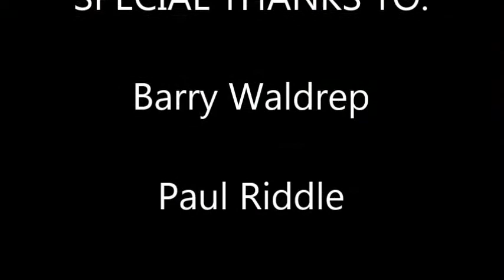Barry Waldrep, Paul Riddle of Marshall Tucker, Charlie Starr of Blackberry Smoke & MORE!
What a great treat it was to hear this one at the Barry Waldrep "Smoke From The Kitchen" record release show at Eddie Owen Presents The Red Clay Theatre.